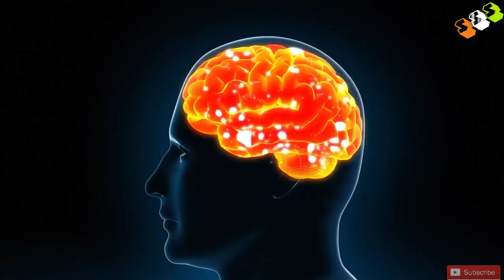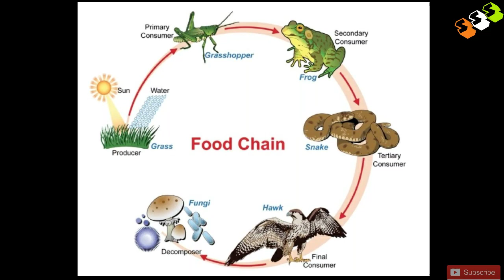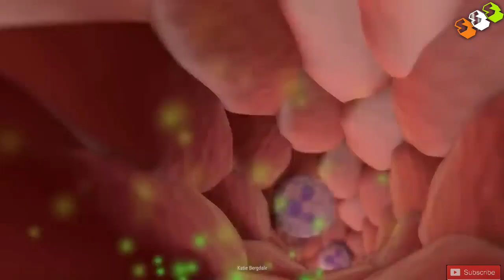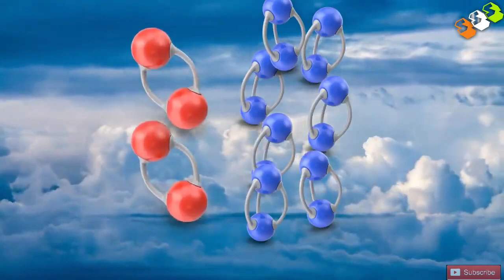What If Oxygen Double On Earth's Atmosphere| In Telugu |Interesting Facts In Telugu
This Video Visual Content Taken From What If YouTube Channel...